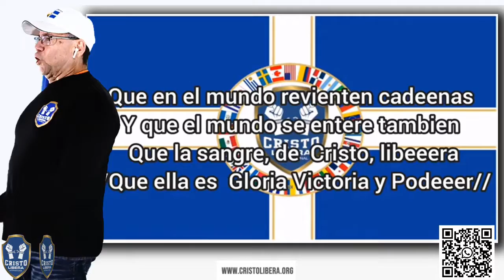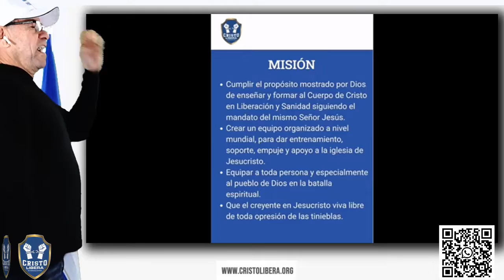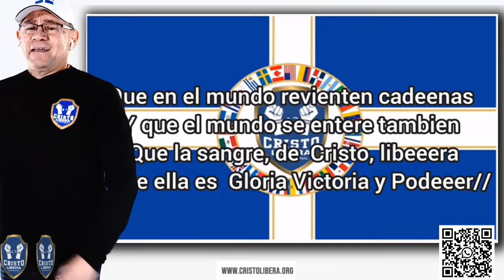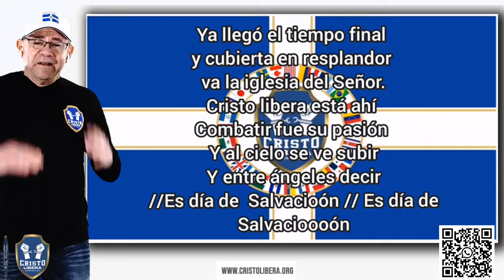VAMOS GUERREROS DE CRISTO LIBERA A MARCHAR TODOS